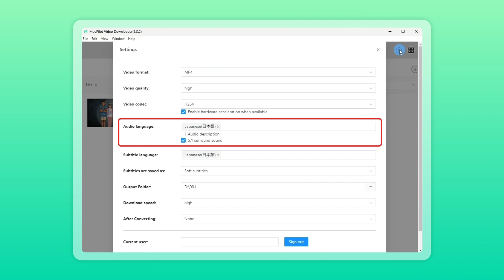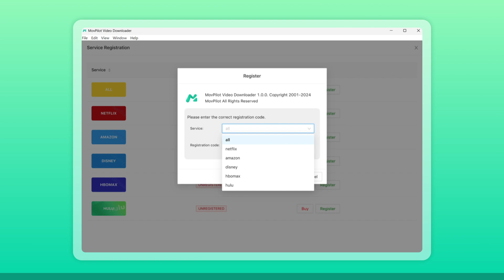2025 MovPilot All-in-One Video Downloader User Guide [Super Easy]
A complete tutorial to guide you on how to get started with MovPilot in no time.

Our technical support team is always happy to help if you have any questions or need a hand with anything at all.🥰